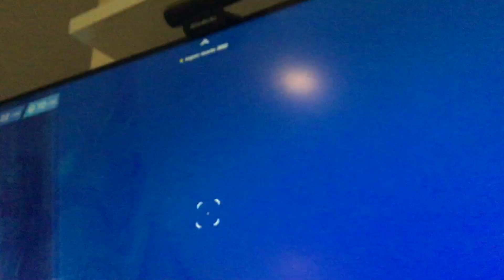Replay For another Win!